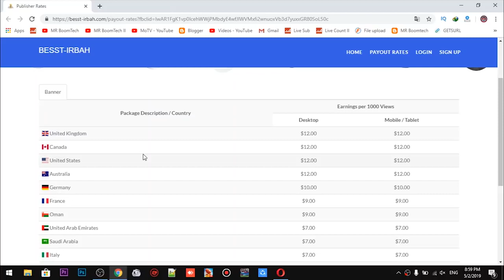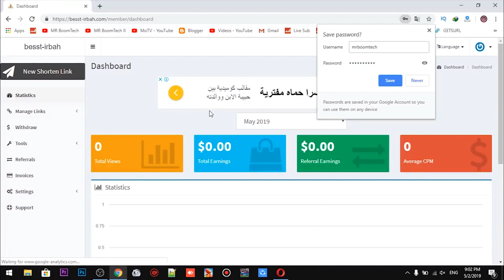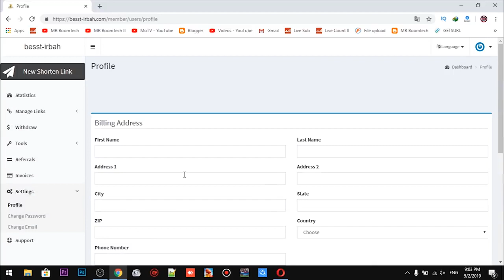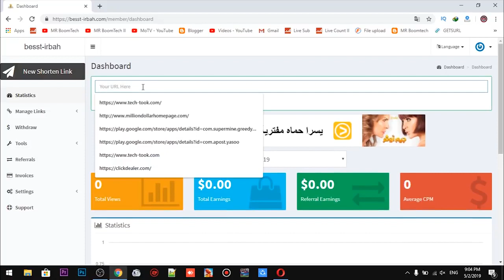الربح من الانترنت عبر اختصار الروابط | موقع خرافي جدا🔥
سلام عليكم انهارده بتكلم عن موقع ممتاز جدا لاختصار الروابط هيعجبكم جدا ان شاء الله و ارباحه خرافيه